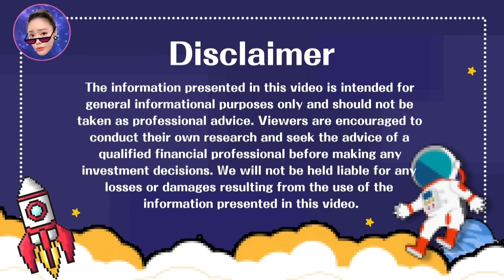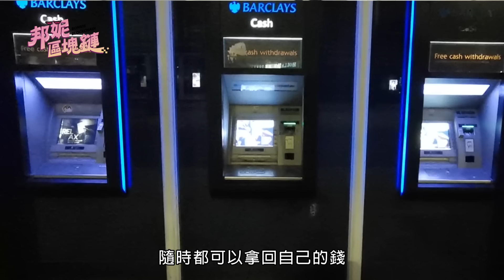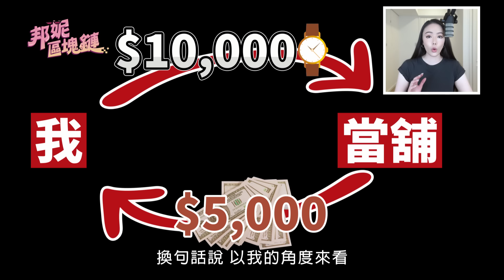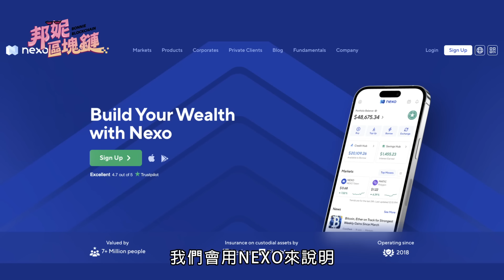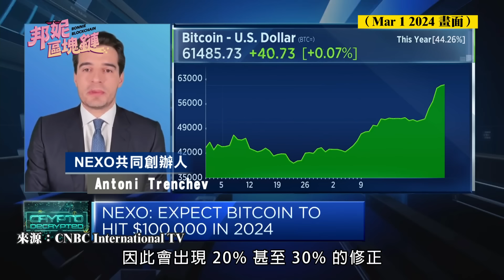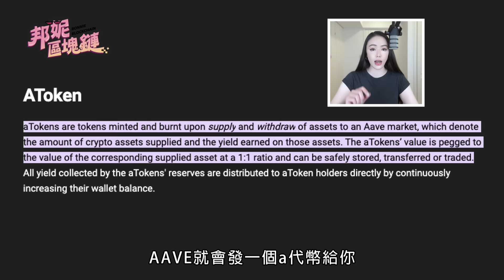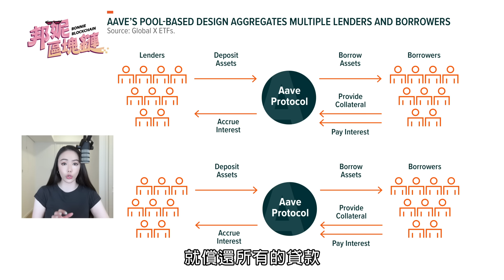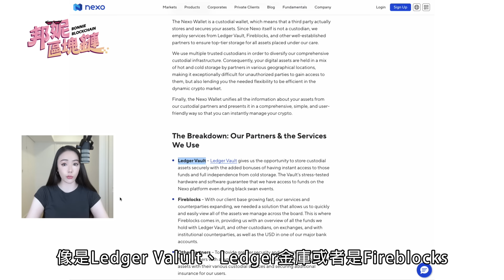幣圈匿名借錢？不用擔心被歧視？加密貨幣借貸原來是這樣！【邦妮區塊鏈】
如果你在社會上走跳，那肯定是一定有經歷過借錢還錢這種事。但加密貨幣世界裡面的借貸是怎麼做的呢？為什麼大家會說，加密貨幣世界裡面借貸是最沒有歧視的呢？

時間軸：

0:00 Hello我是Bonnie
01:00 傳統金融信用貸款
02:21 加密貨幣借貸
05:31 新手低門檻加密貨幣借貸
08:45 高手高門檻加密貨幣借貸
10:56 哪個比較好